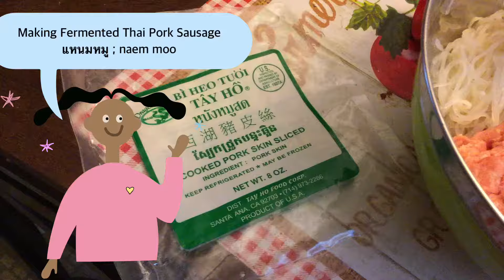Fermented Thai Pork Sausage แหนมหมู (Naem Moo)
Do you know how Recipe,Game Review,Tutorial,Free horoscope,สูตรอาหาร,เกมส์รีวิว,ฟรีดูดวง,วีดีโอการเรียนการสอน